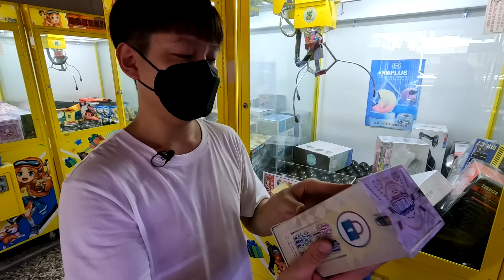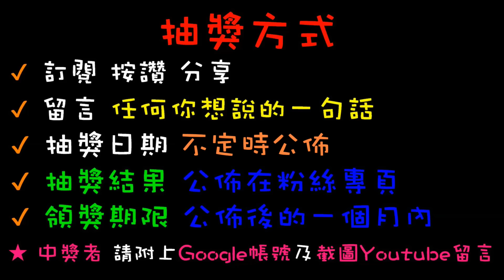【終結Jean】發現I機達人新貨!?盒子內竟然裝著沒見過的鐵盒!?直接打出來開箱看看!!![台湾夾娃娃UFOキャッチャー UFO catcher คลิปตุ๊กตา Clip búp bê]